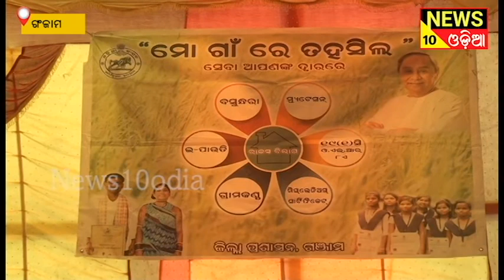କୁକୁଡ଼ାଖଣ୍ଡି ବ୍ଳକ ରାମଚନ୍ଦ୍ରପୁରରେ ତହସିଲଦାରଙ୍କ ପଟ୍ଟା ବଣ୍ଟନଜନପ୍ରତିନିଧିଙ୍କୁ ଘୋର ଅପମାନ ||news10odia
ଗଂଜାମ ଜିଲ୍ଲା ରାମଚନ୍ଦ୍ରପୁରରେ ତହସିଲଦାର ଭୁମିହୀନଙ୍କୁ ପଟ୍ଟା ବଣ୍ଟନ, ଯୁବନେତା ସଂଜୟଙ୍କ ସୁପରିଚାଳନା |